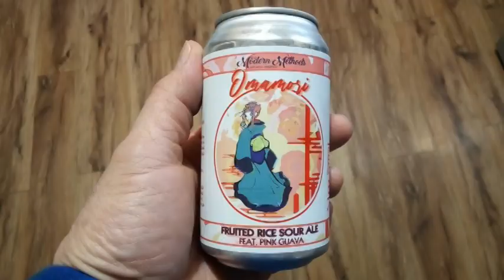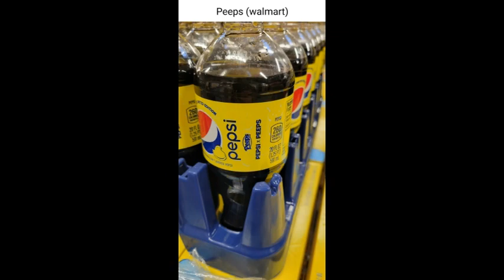Modern Methods Omamori Fruited Rice Sour Ale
Just a regular guy trying different beers telling you if I like them or not, and a couple fun facts thrown in as well. Enjoy.